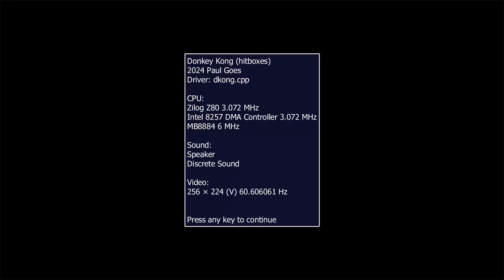HITBOXES DONKEY KONG 2024 Paul Goes HBMAME HB MAME HACK BOOTLEG ARCADES MACHINES MAMEUI HOMEBREW HOM